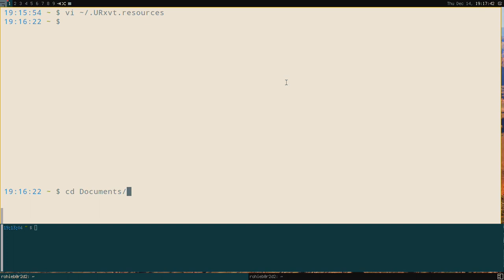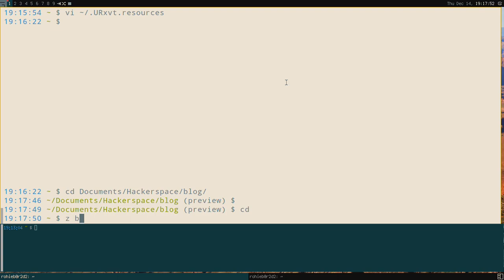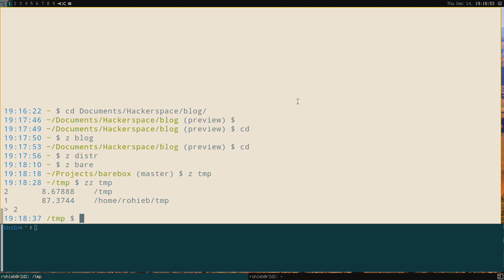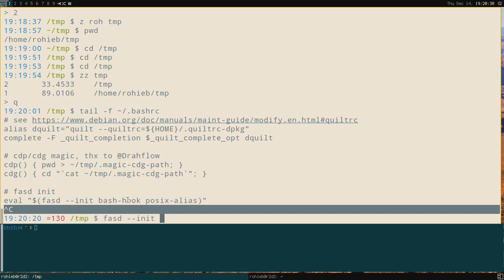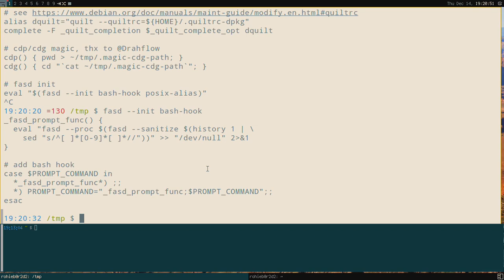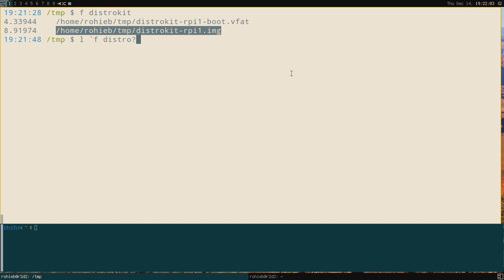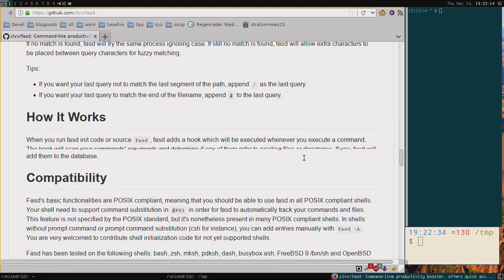Show & Tell: fasd (rohieb)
Talk von rohieb am 14. Dezember 2017